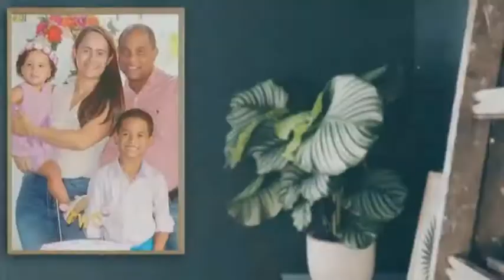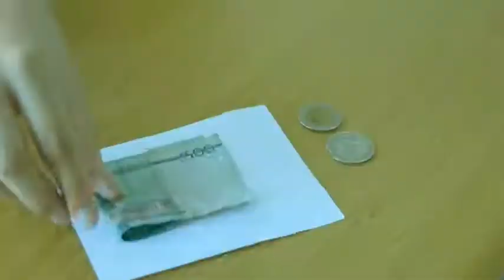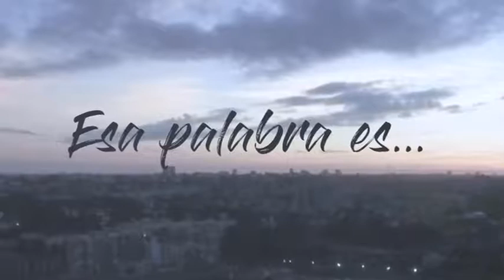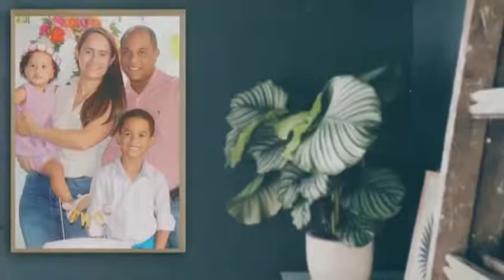Los Invitados del Director 29 05 2018 B04